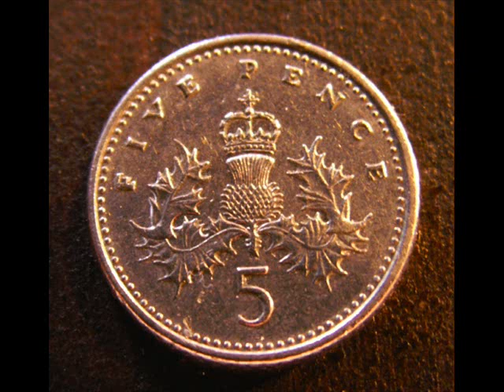Lish young buy-a-broom (Clannad)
I noticed that nobody had this great version of the song on Youtube, so I made a little video of it.

Lish Young Buy-A-Broom is a beautiful and romantic song performed by Clannad about a man who meets a broom seller on the street. They spend the day together in love and happy until they finally depart with her going overseas.

LYRICS
As I went a-walking in the North Country,
Down by Kirby Steven I happened for to be,
As I was a-walking up and down the street,
A pretty little buy-a-broom I chanced for to meet.

chorus:
For she was right, I was tight, everybody has their way,
It was the lish young buy-a-broom that led me astray.

She kindly then invited me to go a little way,
Yes was the answer to her I did say,
There was me with me music walkin' down the street,
And her with her tambourine was beatin' hand and feet.

chorus

Straight way out for Kendal town we steered her and I ,
Over young green mountain the weather being dry,
We each had a bottle filled up to the top
And whenever we were getting dry we took a little drop.

chorus

The night was coming on and good lodgings we did find,
Eatables of all kind and plenty of good wine,
Good bed and blankets just for we two,
And I rolled her in me arms me boys, and wouldn't you do too.

chorus

Early the next morning we arose to go our way,
I called than to the landlord to see what was to pay,
Fourteen and sixpence just for two,
Four crowns upon the table my darling then she threw.

chorus

Well the reason that we parted I now shall let you hear,
She started off for Germany right early the next year,
But me being unwilling for to cross the raging sea,
Here's a health unto my bonny lass wherever she may be.

chorus repeat